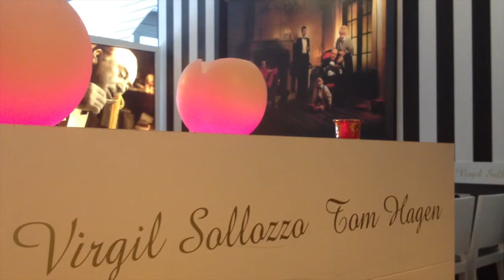Restaurante La Mafia se sienta a la mesa (Alicante)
Franquicia de restaurantes ambientados en el mundo de la mafia Italiana con unas pizzas verdaderamente buenas y de medidas generosas. También son especialistas en pasta.

Calle de los Reyes Católicos, 26
Alicante